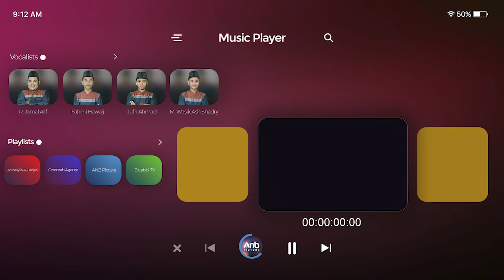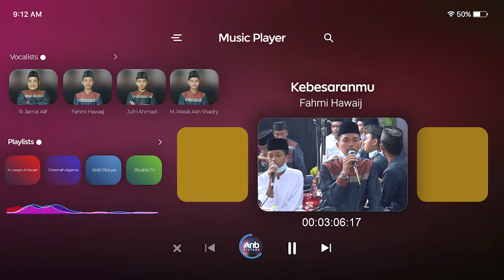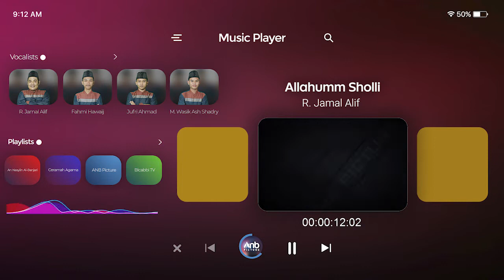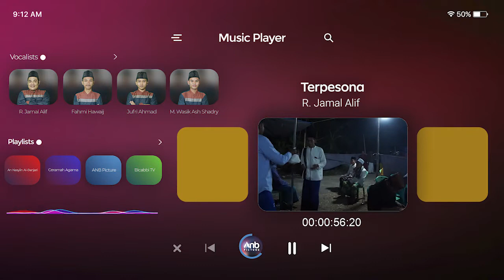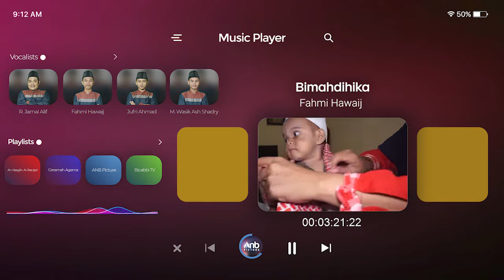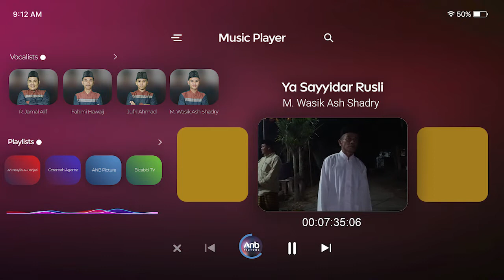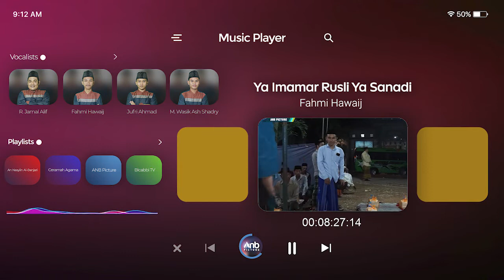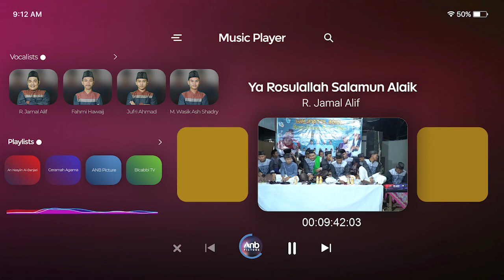SHOLAWAT PALING POPULER 2021 VERSI HADROH - SHOLAWAT NABI MERDU MENYENTUH HATI AN NASYIIN AL-BANJARI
Tracklist :
1. Allah Allah Aghisna
2. Kebesaranmu
3. Istri Sholehah
4. Allahumma Sholli
5. Terpesona (versi Sholawat)
6. Bimahdihika
7. Ya Sayyidir Rusli
8. Ya Imamar Rusli Ya Sanadi
9. Ya Rosulallah Salamun Alaik